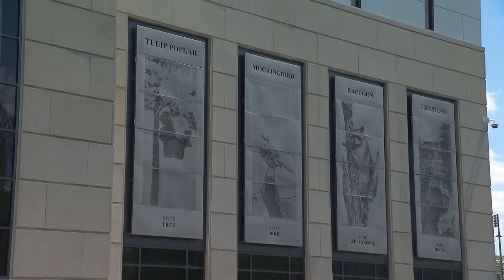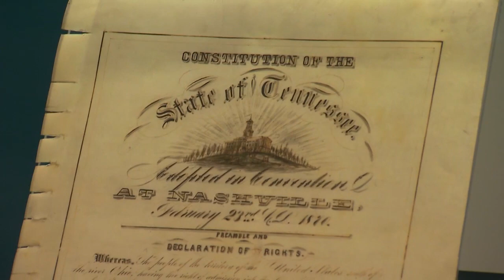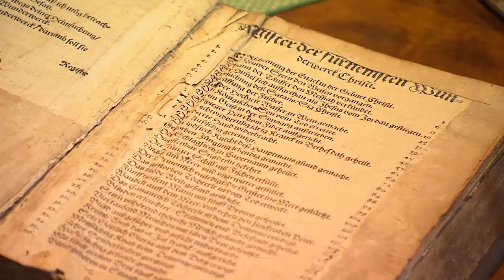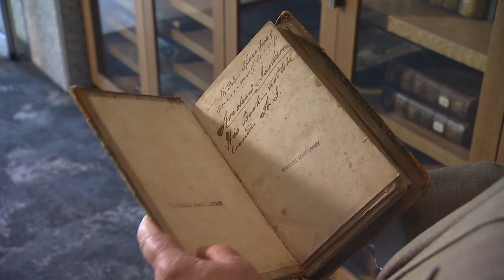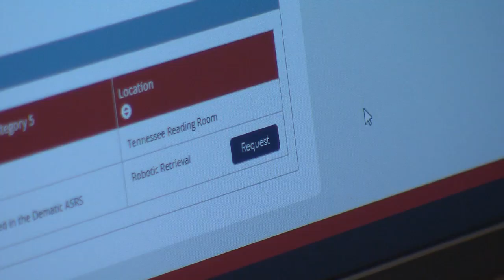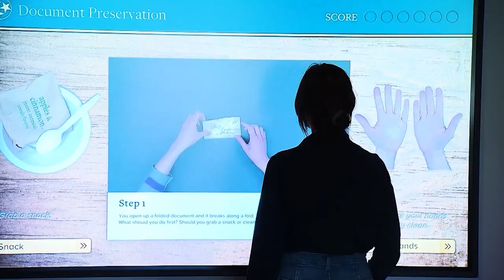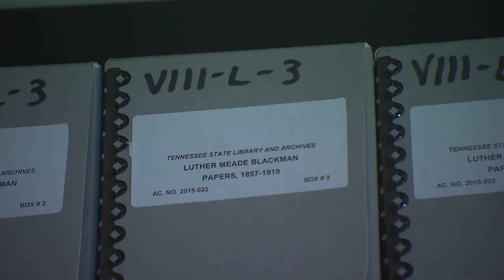Tennessee State Library and Archives | Tennessee Crossroads | 3501.1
Joe Elmore tours the new Tennessee State Library and Archives in Nashville. Presented by Nashville Public Television.